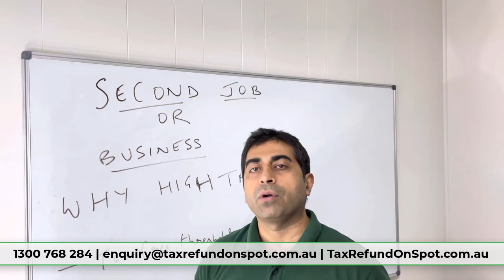Second Job or Business Tax Deductions: Submit/Lodge/Files Tax Return 2021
Tax Refund On Spot ABN: 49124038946 , Ph: 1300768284, Email is . Physical address is Level 1, 6 Main Street Blacktown NSW 2148.

📌Contact Today:
 🏣 Level 1, 6 Main Street Blacktown NSW 2148